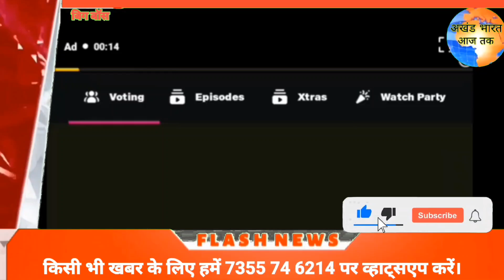Shivani Kumari आज हो जाएंगे Big Boss से बाहर? bigg boss 2024 | bb 2024 | reality show 2024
bb 2024
reality show 2024
anil kapoor hosts bigg boss
bigg boss 24x7
bigg boss ott 2024
big boss
bigg boss
biggboss